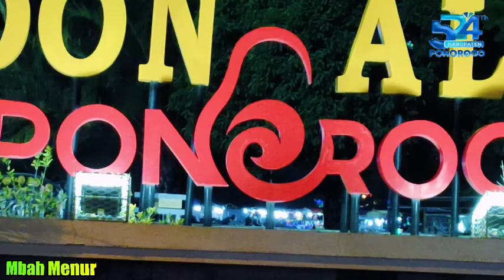pesona kota reog Ponorogo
keren banget jalan jalan di kota Ponorogo waktu sore
Ponorogo terletak di selatan provinsi Jawa timur
Ponorogo perbatasan dengan provinsi Jawa tengah
Ponorogo di kenal dengan sebutan kota reog